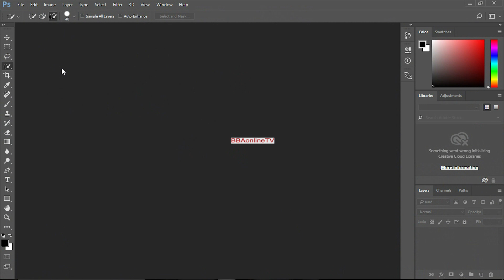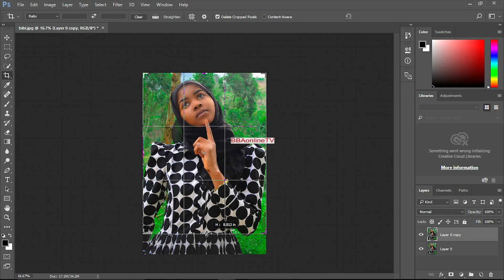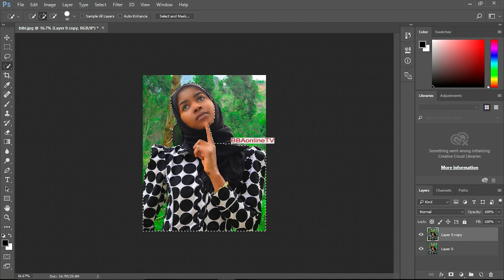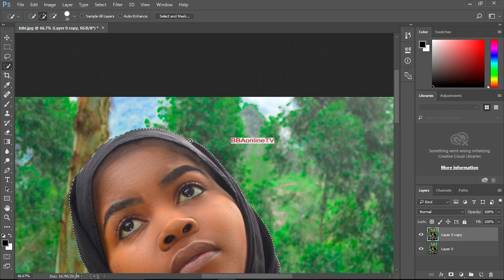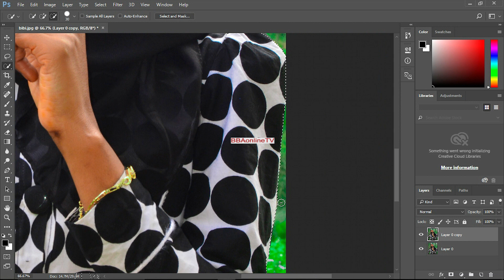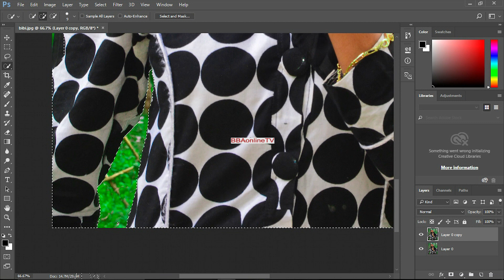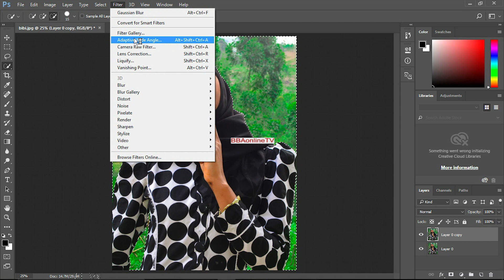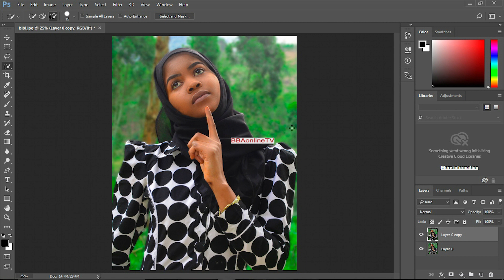Jinsi ya kuweka Blur kwenye background ya picha/ How to make blurred background in photoshop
Kuweka blur katika picha ni rahisi hasa ukifata process nilizozitumia katika video hii.
Nimetumia adobephotoshopcc katika kuedit background ya picha yangu

Kwa mahitaji ya Adobe Application 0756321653